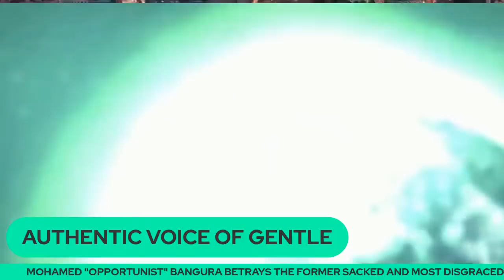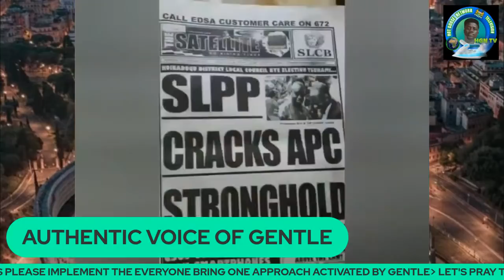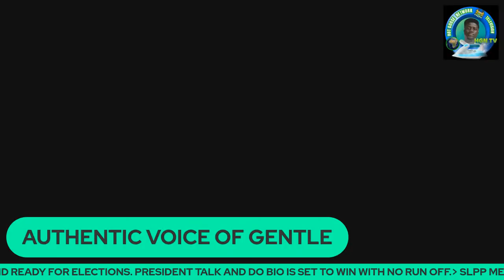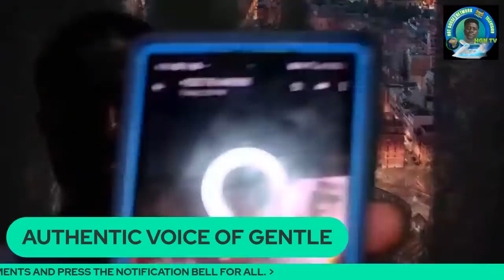MOHAMED "OPPORTUNIST" BANGURA BETRAYS SAMUEL SAM-SUMANA